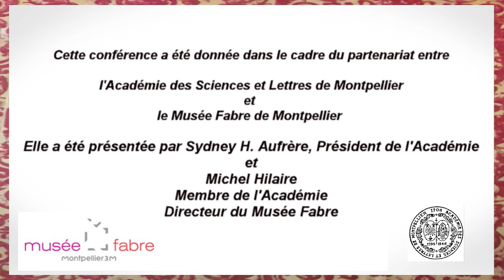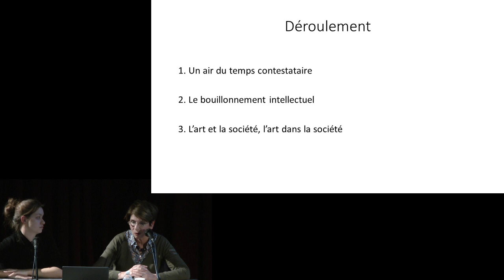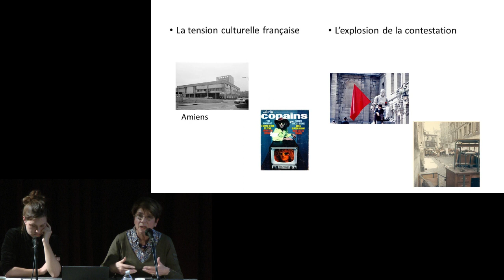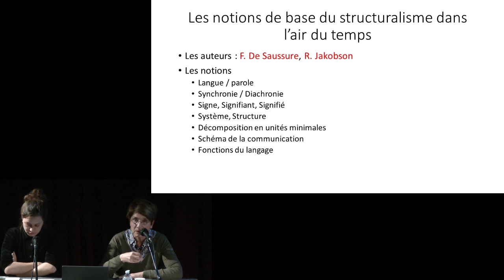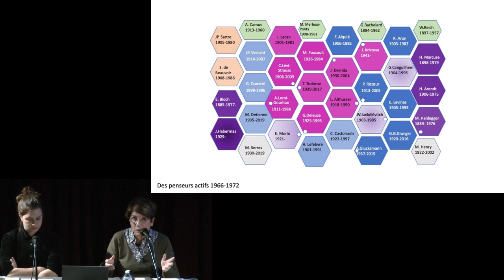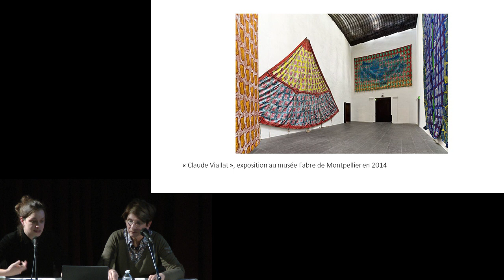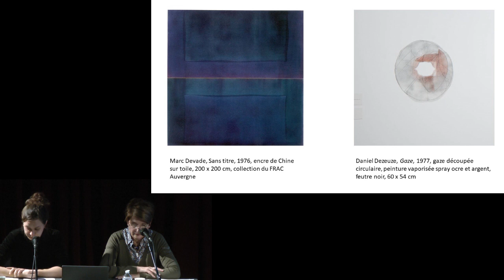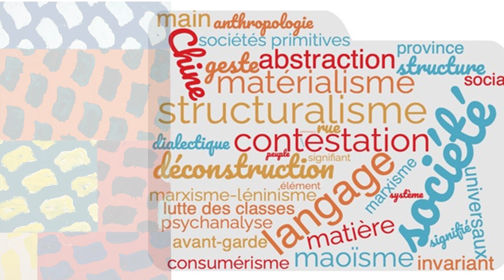"Sous les pavés"… l’art en révolution, théorie et pratiques du mouvement Support/Surface (1966-1972)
Conférence donnée le 4 avril 2022.

AUTEURS :
Michèle Verdelhan-Bourgade, membre de l’Académie des Sciences et Lettres de Montpellier, professeur émérite en Sciences du langage à l'Université Paul Valéry
Maud Marron-Wojewodzki, Conservatrice du Patrimoine , responsable des collections contemporaines au Musée Fabre

CONTEXTE - RESUME :
L’Académie des Sciences et des Lettres de Montpellier et le musée Fabre inaugurent dans leur partenariat une première conférence à double voix qui aura lieu chaque année. Consacrée cette année au mouvement Supports/Surfaces, né dans le Midi, elle vient célébrer ce courant artistique majeur, parfois considéré comme la dernière avant-garde du XXe siècle, 50 ans après la dernière exposition du groupe qui s’est tenue en avril 1972, au Centre Lacordaire à Montpellier. Le musée Fabre en possède l’un des fonds de référence, plusieurs artistes en sont encore les témoins vivants.

On cherchera ici à mettre en perspective ce mouvement, et à le situer par rapport au contexte politique et intellectuel foisonnant qui l’a vu naître. Créé dans une période marquée par les évènements de mai 1968, il est très fortement imprégné des idées et expérimentations qui agitaient depuis plusieurs années les milieux culturels. Le groupe a en outre nettement revendiqué son attachement à une réflexion théorique devant guider, et non seulement soutenir, la pratique artistique. Ses références sont diverses : littérature, linguistique, anthropologie, psychanalyse, philosophie, marxisme, maoïsme… Quel est donc l’air du temps culturel dont s’imprègne le mouvement Supports/Surfaces ? Et qu’en fait-il dans la pratique artistique, non moins variée que ses théories ? Les trouvailles sont multiples, la créativité explosive.  Et malgré sa brièveté il marquera longtemps le champ de l’art plastique.